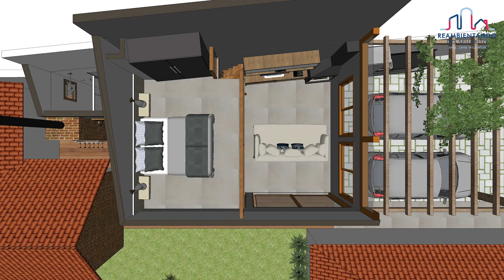Como valorizar um terreno com pouco potencial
Neste papocomJane vamos abordar o acesso por servidão, essa é uma realidade de muita gente, que precisa acessar seu terreno por meio de um corredor estreito. Vou te mostrar como transformar esse espaço para ficar convidativo, tornando-o um ambiente mais seguro e agradável. Assista o vídeo até o final para não perder nenhuma dica!

▷00:00 Introdução
▷00:28 Terrenos de Fundo e Corredores
▷01:07 Exemplos
▷04:34 Cuidados e Decorações

Canal REAMBIENTANDO DO SEU JEITO com arq. Jane Willhelm, para quem gosta de arquitetura, decoração e quer construir para viver de renda. Somos especialistas em pequenos espaços, e aqui você encontra projetos e dicas tanto de construções imóveis para locação quanto para morar, e também arquitetura de interiores/decoração para você se inspirar e deixar sua casa ainda mais bacana.
O projeto aqui apresentado possui direitos autorais.